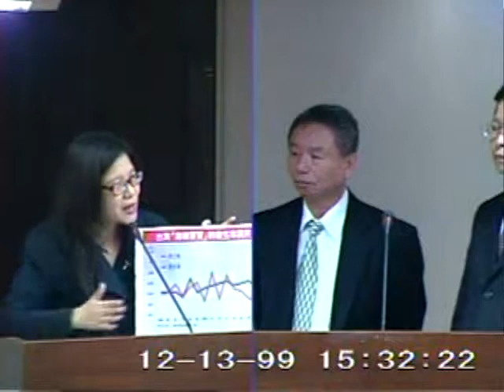20101213管碧玲批衛生署不解剖狂牛症病例 隱匿疫情愧對國人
20101213針對衛生署不依法解剖台灣第一例新庫賈氏疑似病例、隱匿疫情，管碧玲批判衛生署未依法解剖，枉顧公眾利益，將此嚴肅責任推卸給專家小組，其實是不希望確認病例，刻意維持疫情的模糊，也避免爭議影響美牛輸入談判。管碧玲指出，庫賈氏症的發生率已經比10年前增為10倍，衛生署的這種態度，將可能造成新庫賈氏症的病例成為歸類錯誤的黑數，阻礙了整個社會面對狂牛症的嚴重問題，衛生署對不起國人。